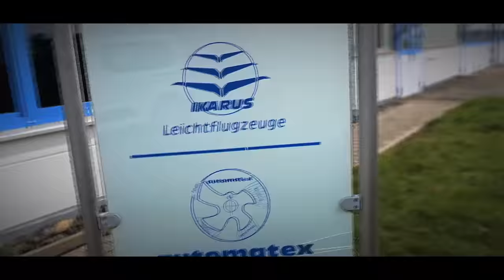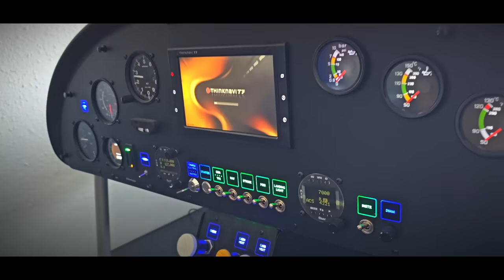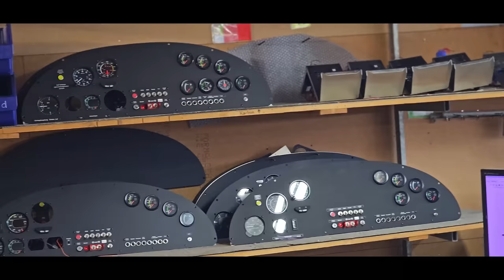Werksführung bei Comco Ikarus in Mengen. Wie wird das Ultraleichtflugzeug C42 gebaut?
Im heutigen Video war ich für Euch in Mengen bei @Comco Ikarus GmbH und habe mir die Produktion eines der bekanntesten Ultraleichtflugzeuge angesehen die es gibt. Die C42. Info zum Gewinnspiel: Schreibe mir einen freundlichen Kommentar mit dem AERO2023 und ich werde mich unter eurem Kommentar bei Euch melden falls ihr der Gewinner seit. Was gibts zu gewinnen? Am besten das Video sehen :-)